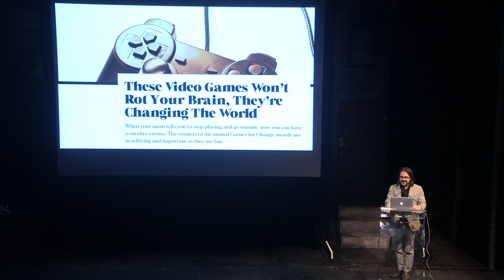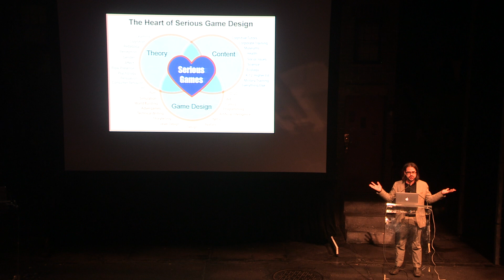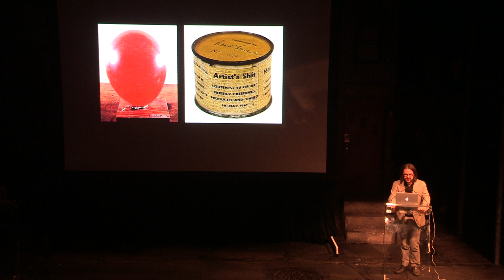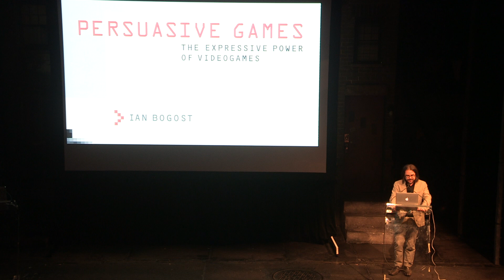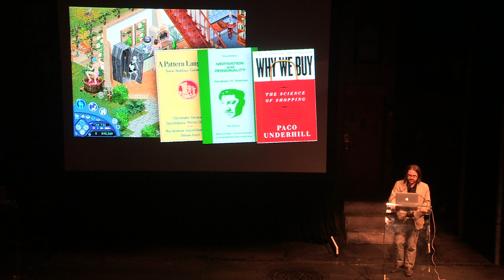G4C13 Keynote: Ian Bogost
Academic, author, and game designer Ian Bogost keynotes the 10th Anniversary Games for Change Festival, encouraging listeners to create earnest games, rather than "serious" games.

He was also on the panel, The Rejected: Censorship of Social Impact Games.